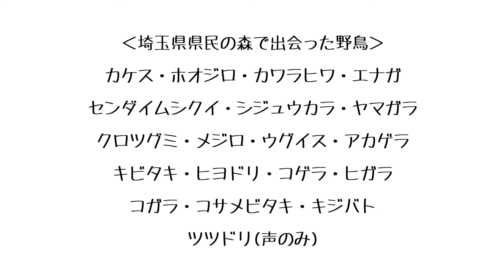丸山林道・埼玉県県民の森(埼玉県)の探鳥地レポートです 春のヒタキまつり開催中＆ツグミサンガコロンダ…夏 2024年4月中旬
クロツグミの状況を確認しに、埼玉県県民の森へ。
近くに丸山林道を歩くと、春のヒタキまつりが開催中でした！
キビタキ＆コサメビタキ、絶好調！
さらには、ツグミサンガコロンダ…夏。
もう何も言えません。

このチャンネルでは、素晴らしき探鳥地の四季折々をレポートしています。

初心者バーダーさんは、ご自身で調べてみてさい！